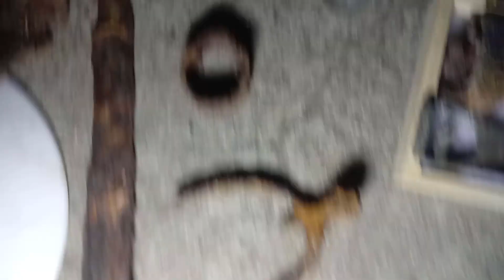Petarda! łuski, klamry, wykopki na Pruskim śmietniku!!!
I mamy nowy film z pruskiego śmietniczka :D